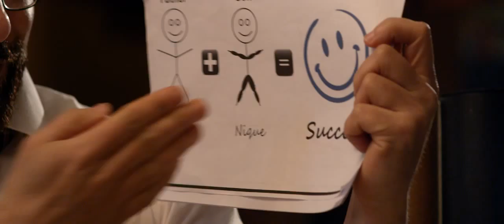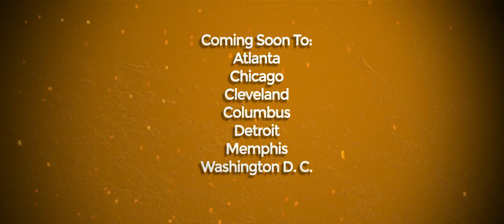50Fathers Official Trailer (2015) - Dramatic Comedy HD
With the world at his feet, a young man will risk it all, to get the one thing he may never have... A Father